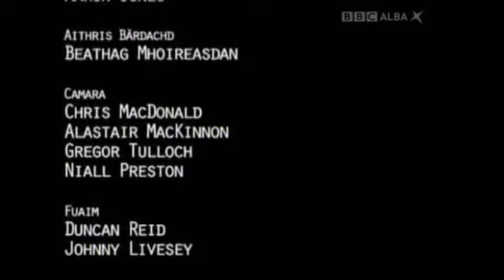Òran Na Mnà.Episode 3 (7/7)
The personal song and poetry choice of Kathleen MacInnes.